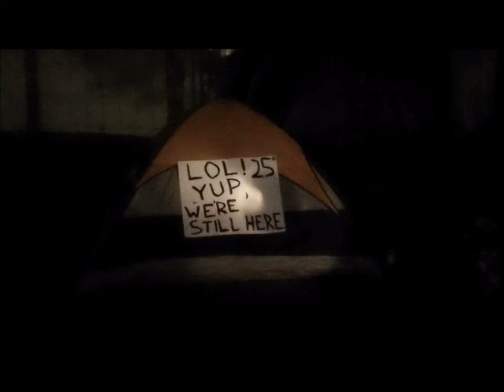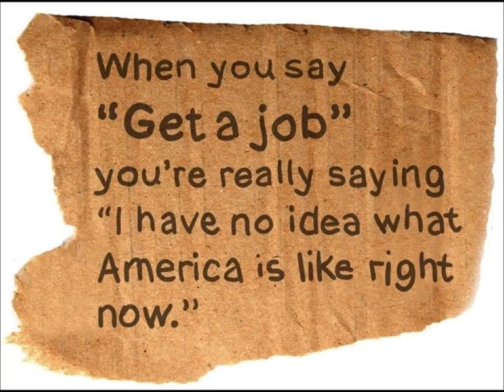Occupy by Martin Bates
This is a slide show of images of Occupy Wall Street Solidarity, with background music from the song "Occupy" by Martin Bates.
During the fall and winter of 2011 and 2012 we found ourselves visiting several "Occupy" encampments. We were inspired by the dedication of these folks who were living at the camps. We also found that many people were supporting during the encampment and several were part time campers, meaning that they stayed at the encampment when they could. But it all started with a person and a tent. I (Martin) was inspired by this thought that one person would grab a tent and some supplies and pitch a tent next to a bank building or public building of some kind. So the song is really about the beginnings. the one or two dedicated persons who, well spoken, intelligent, and passionate, would start a movement.
Janie and I stayed in the camp a night or two and got a taste of what it's like to sleep on the concrete, listening to the cars leaving the bars at two in the morning, shivering, and getting up to walk half a block to go to the bus station to pee. Notice the one photo with the tent and sign, - LOL, 25 degrees, and we're still here - or something like that. That was in Amarillo, TX and it was cold and windy. Do you still wonder what they want?. Read the signs, talk to them, bring them a pot of soup and you'll find out. It's nice to be friends with the folks who are and who support this movement. Seems smarter to me than to be friends with any of our political parties right now. And. for those Christians out there. that's where Jesus would be right there with the 99%.

Hope you enjoyed the video.  Play it again and don't forget to sing along, it's quite easy.